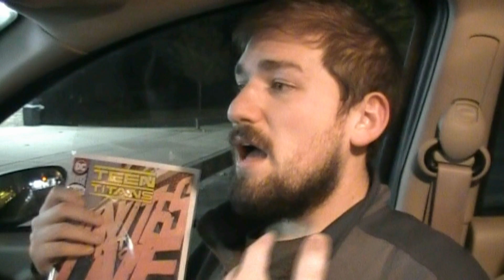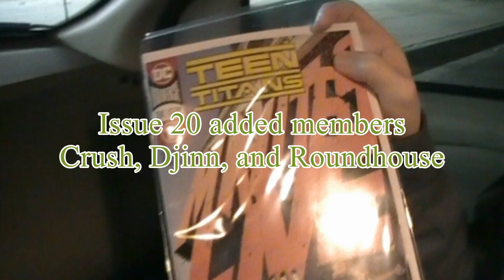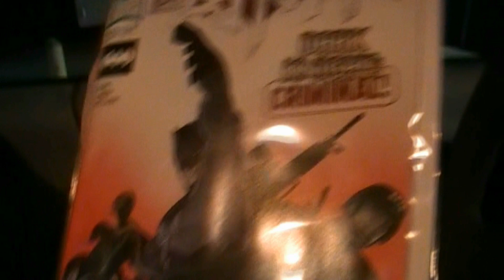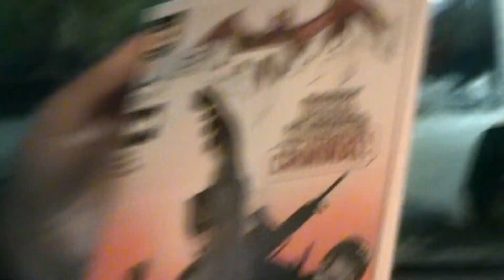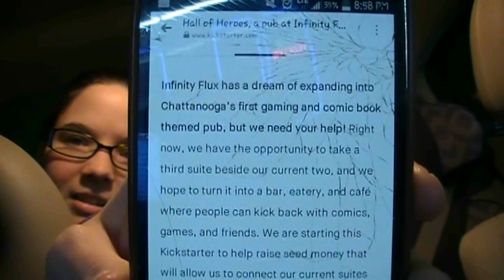Comics Family and Food New Comics Wednesday 21st 2018 (Happy Thanksgiving Teen Titans and Batman)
Happy Thanksgiving.